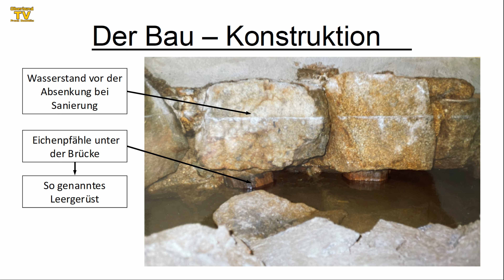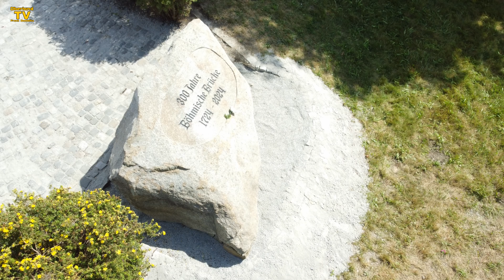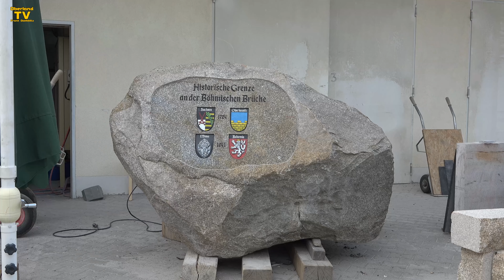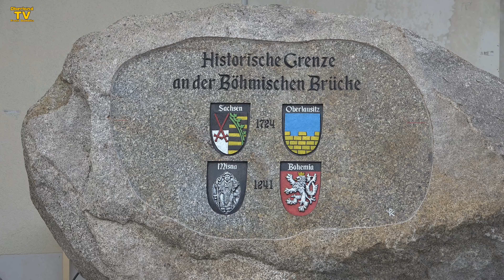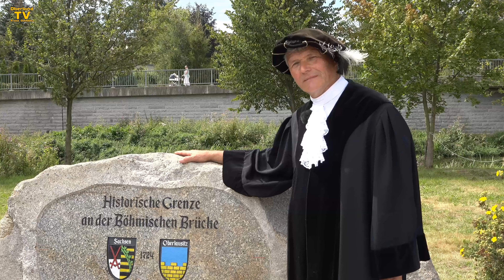Historische Gedenksteinenthüllung und Brückenfest in Obergurig Oberlausitz 2024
Obergurig am 17. August anno 2024 13 Uhr. Die Gemeinde hat sich schon lange auf einen historischen Festakt vorbereitet. 300 Jahre sind seit dem Bau der Böhmischen Brücke ins Land gegangen und die Menschen strömen von nah und fern um diesen wichtigen Moment in der Oberlausitz zu erleben. Bei sengender Hitze eröffnen Bürgermeister und Organisator den Festakt, welcher neben der Brücke noch einen weiteren Höhepunkt auf der Tagesordnung hat.
Pünktlich 13 Uhr erleben die zahlreichen Besucher eine Zeitreise. Neugierig? Seht selbst...